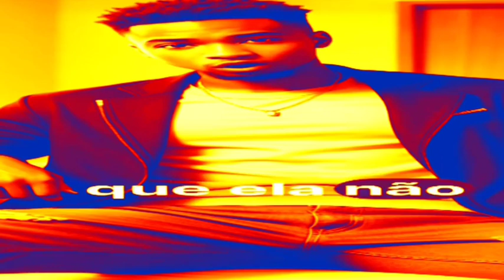HISTÓRIA DO ENZO CLOCK TOWER (COMPLETO) - ESTOURADO